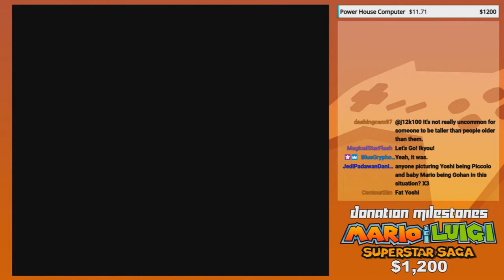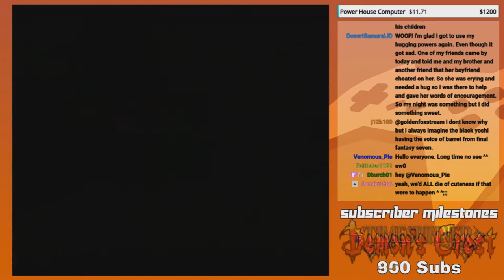Dyslexic Narration - GoldenFox Plays Super Mario World 2: Yoshi's Island Pt. 1